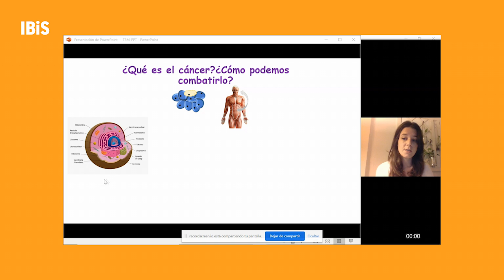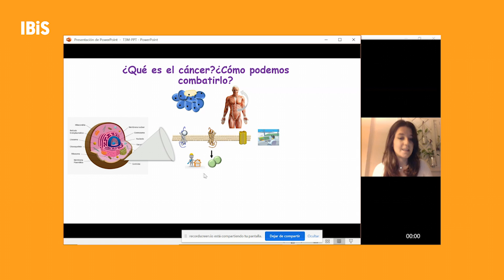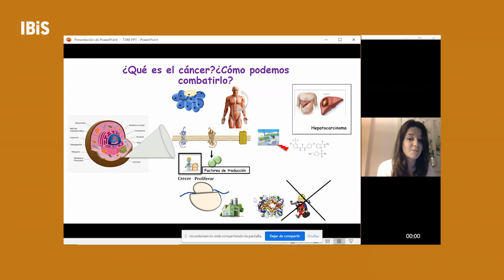Laura Contreras. Participante.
2021 Concurso de divulgación científica del IBiS con el objetivo de fomentar el conocimiento de las investigaciones que se realizan por parte de sus grupos.

"Lo que hago en tres minutos", una competición que propone al personal investigador clínico y básico en formación (predoctoral y postdoctoral), así como al personal técnico, explicar su proyecto de investigación o área de conocimiento en tres minutos.